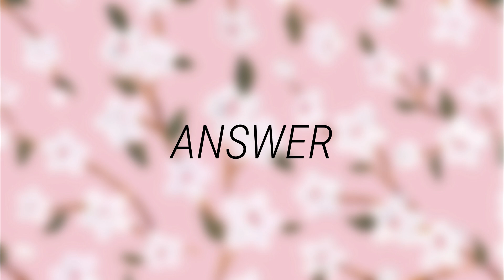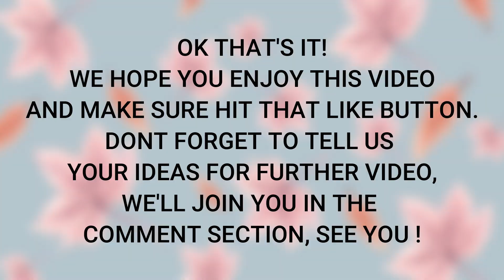CAN YOU RECOGNIZE THE KPOP IDOL FROM THEIR LAUGH? | KPOP GAMES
HAHAHA, WWW, LOL, 55555, ㅋㅋㅋㅋㅋ, ㅎㅎㅎㅎㅎ, JAJAJA, xaxaxa, rsrsrs!

I'm not losing my mind so don't be that worry. What I did is just laughing with every different languages. Because in this video, you will also see the laugh from every different languages ( by languages I mean kpop idols ). Hope this video would bring you the laugh!

In this video, I would let you hear of 35 kpop idols ( some laugh would followed along with their group members laugh so prepare your ears ), and I want you to guess, whose laugh is it! The succeed here is not only by how well could you guess the laugh, but also do you guys laugh when they do!

hope this video makes your day,
please stay healthy and give everyone the smile they deserve from your beautiful lips,
I LOVE YOU GUYS SO MEOOWYYYYY ❤❤❤❤